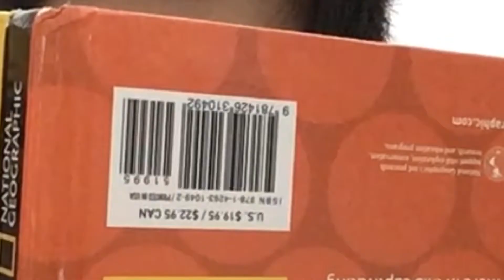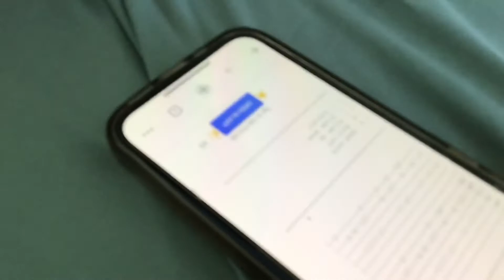the ping pongs - old man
is old

crusty